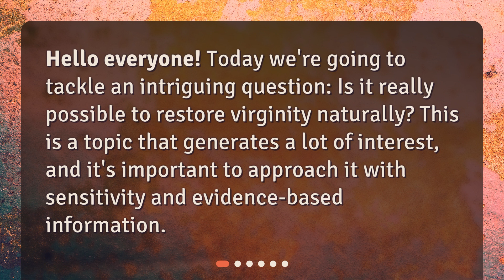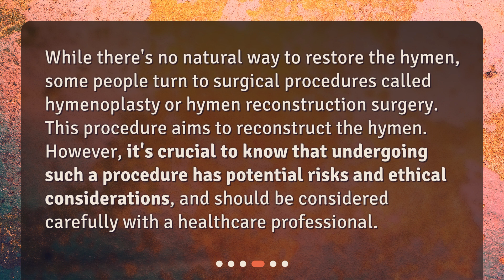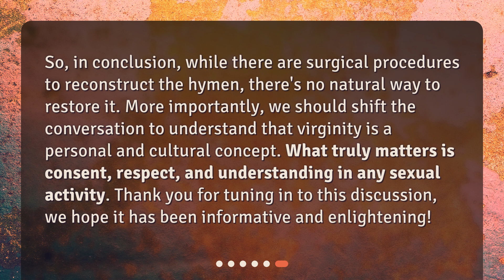Is it really possible to restore virginity naturally?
Understanding Virginity Restoration: Fact or Fiction? • Discover the truth about virginity restoration in this thought-provoking video. Explore the cultural and personal aspects of virginity, debunk common misconceptions, and learn about the potential risks and ethical considerations of hymenoplasty. Dive into this captivating discussion and gain a deeper understanding of what it means to restore virginity naturally.

00:00 • Is it really possible to restore virginity naturally?
00:21 • What Does Virginity Mean?
00:52 • Can Virginity be Restored Naturally?
01:16 • What About Virginity Restoration Procedures?
01:42 • What is the Takeaway?